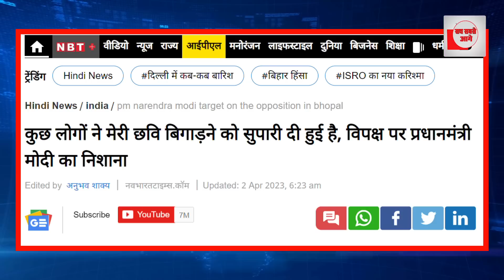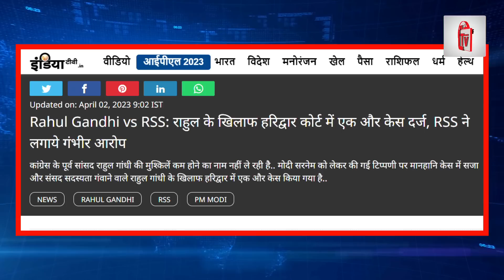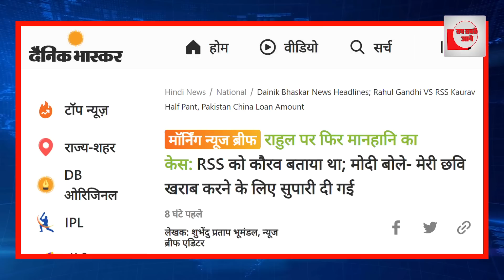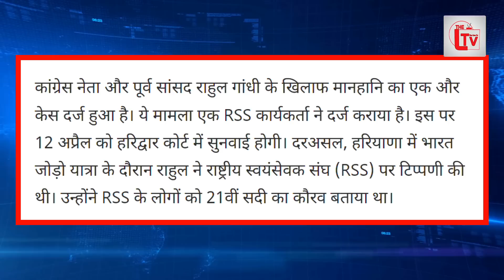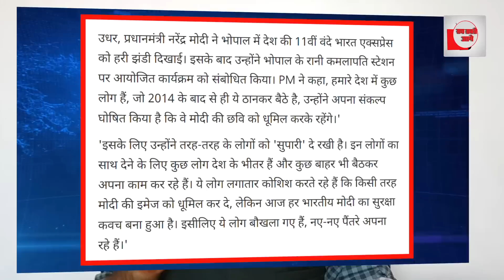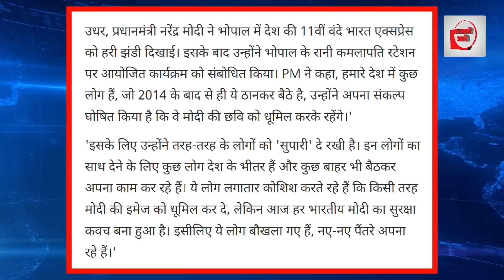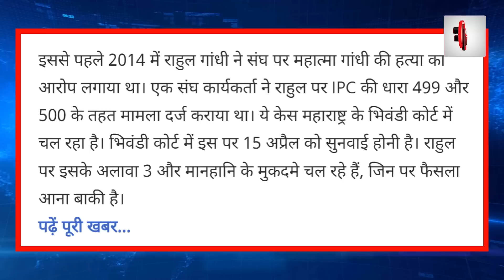राहुल गांधी पर RSS ने ठोका केस, मोदी बोले मेरी छवि धूमिल की गई